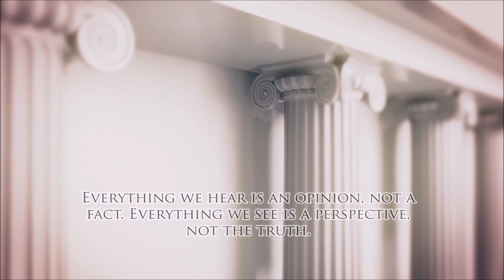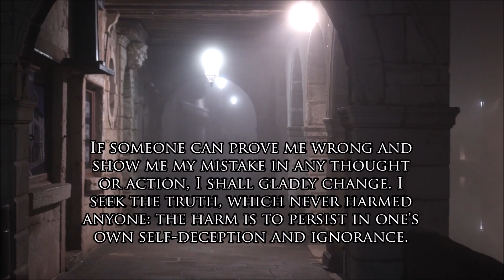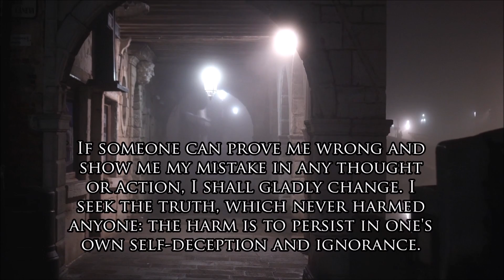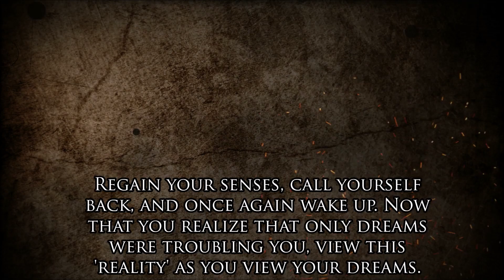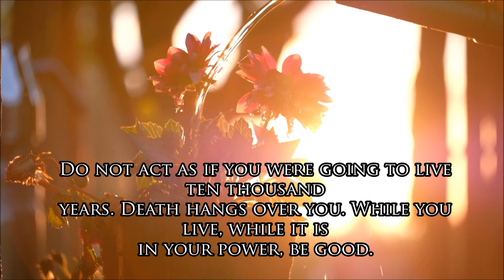The Best of Stoicism: Marcus Aurelius, How to Live a Good Life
Marcus Aurelius Antoninus was the last of the Five Good Emperors who reigned from 161 to 180. He was the last emperor of the Pax Romana era which was a period of relative peace and stability for the Roman Empire. As a stoic philosopher-king, Marcus wrote his Meditations in Greek while on a campaign between 170 and 180 as a source of guidance and self-improvement for himself. He was a logical thinker, and his notes reflected Stoic philosophy and spirituality. Meditations is a seminal work of Stoicism from antiquity that is still regarded as a literary monument to a government of service and duty. In this video, the best quotes are selected from his book Meditations.